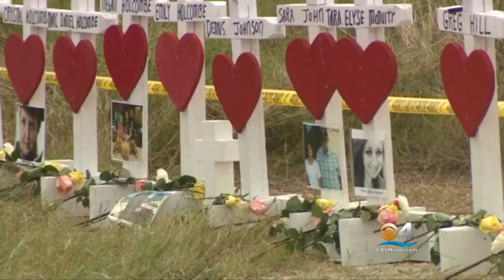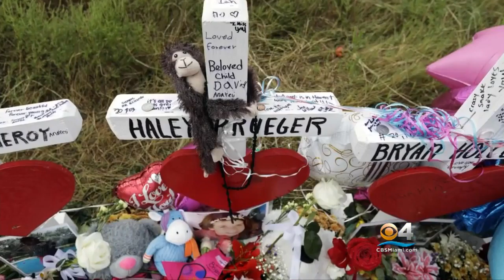Texas Church Comes Together After Deadly Massacre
Victims were remembered in a Sunday service held under a tent.